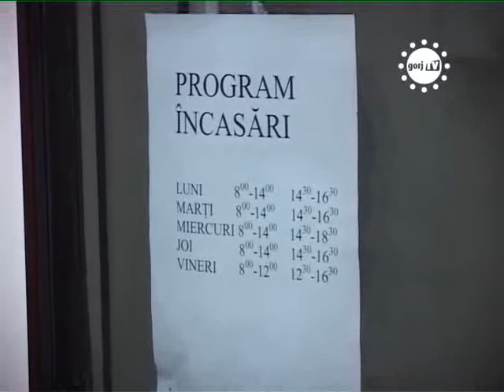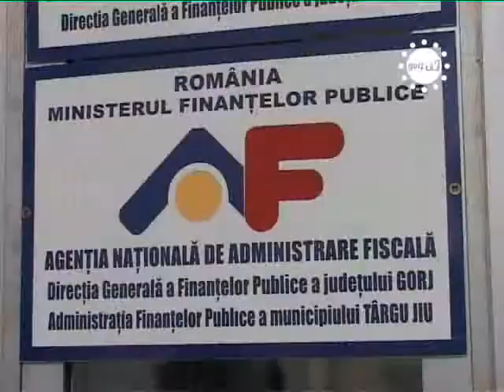STIRILE GORJTV PROTEST SPONTAN LA FINANTE